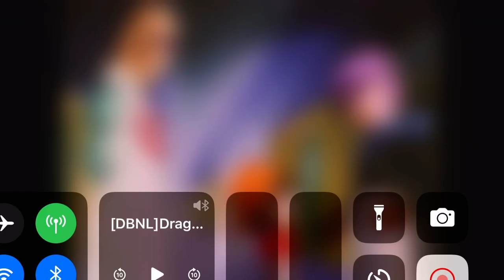Goku is even more scared of shots